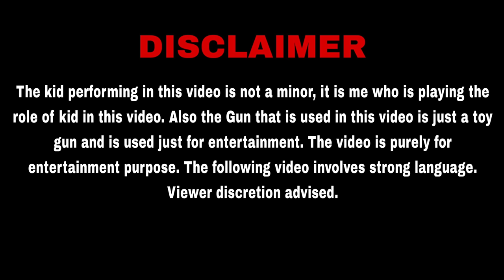19th Century Se Aaya Chacha Ka Dost 🔥 Sahil Array20 || Vines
This is my first long video(Vine) in which i am playing all the characters. Hope You Will Enjoy The Video.

Username:- @sahil_array20

Username:- sahilandnonu

Username:- sahil_array20

Special Thanks To Ashu Bhaiya (My Youtube Manager) and Ashu Bhaiya's Team!